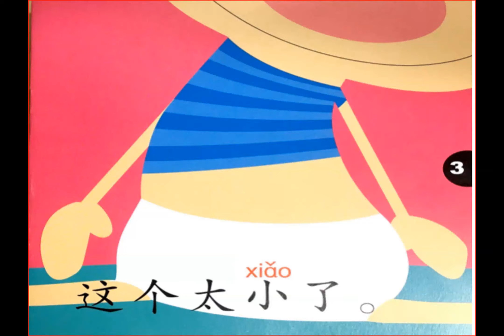大和小| Big and small | 绘本阅读 | Picture Books | 翻阅中文 | Flip through Chinese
快乐幼儿华语 My first Chinese words - 大和小
汉语绘本阅读 - Chinese picture books - Learning Chinese

大dà VS 小xiǎo - big vs small
肥féi VS 瘦shòu - fat vs thin
长cháng VS 短duǎn - long vs short